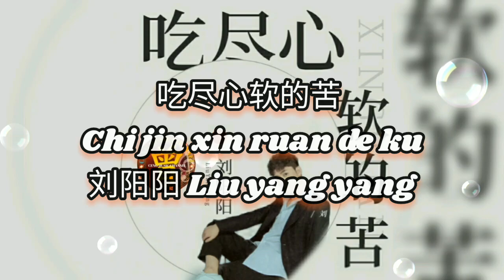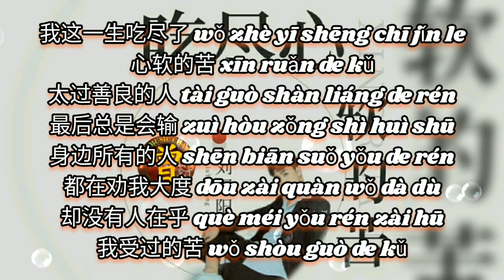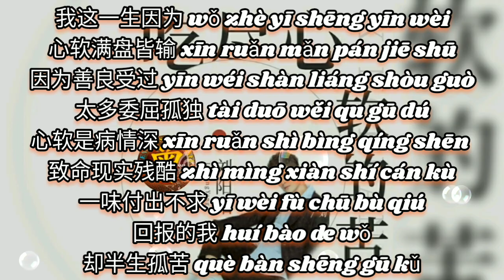▶ 吃尽心软的苦 Chi jin xin ruan de ku 刘阳阳 Liu yang yang 【中/pinyin】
吃尽心软的苦 Chi jin xin ruan de ku
刘阳阳 Liu yang yang

作词：木子非
作曲：木子非
编曲：漠心藤
和声：小艺术
混音：一楠先生
制作人：罗杨轩@两只企鹅音乐
监制：侯泽润@两只企鹅音乐
统筹：王澈@两只企鹅音乐
营销推广：余靖辉/王澈@两只企鹅音乐
出品人：周俊泽/侯泽润@两只企鹅音乐
OP：两只企鹅音乐